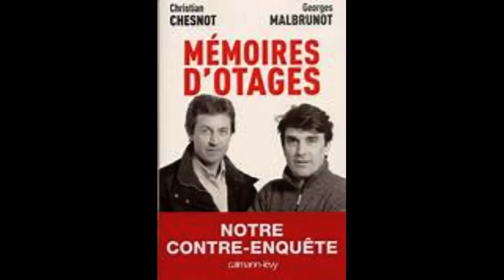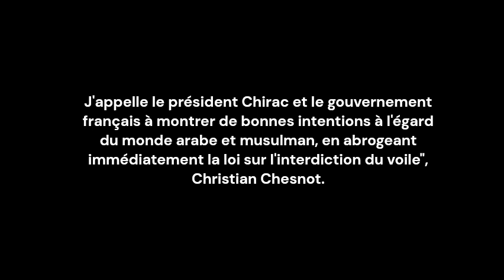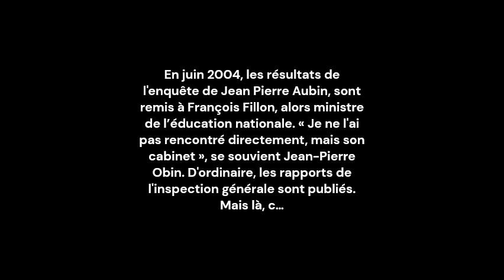2004, deux journalistes français ont été otages en Irak à cause du voile!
Croyez le ou non. Le voile est politique (nationale et internationale) en plus d'être fasciste et sexiste.